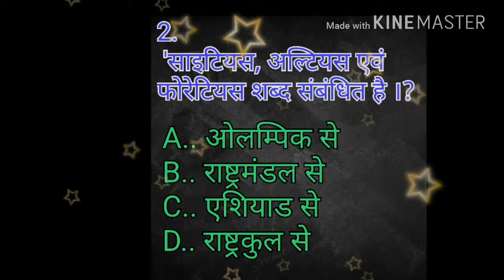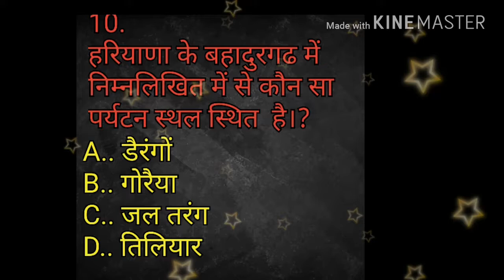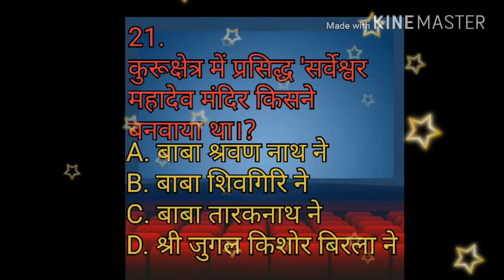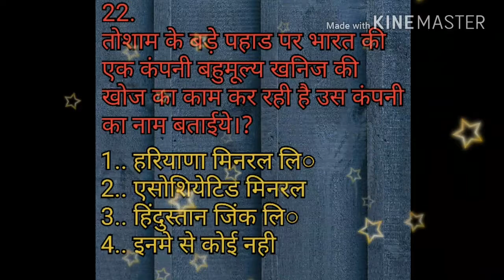G.K FOR EXAMS, Part-13,,हरियाणा(HSSC, HPSC )PART-1,Optional